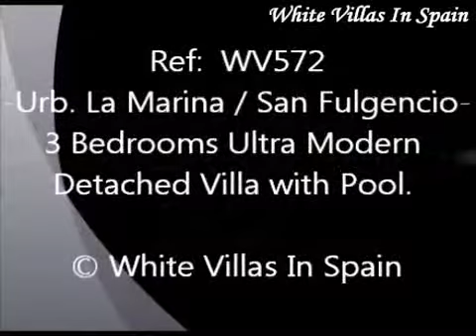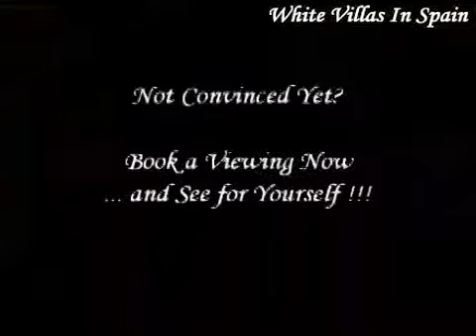Urb. La Marina - 3 Bedrooms Detached Modern Villa with Pool - (© White Villas In Spain)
Ref: WV572 - URB. LA MARINA (San Fulgencio).

-New Ultra Modern Design 3 Bedrooms, 3 Bathrooms Detached Villas located in the Urbanisation of La Marina, Costa Blanca area, with a Built area of 150m² on a 500m² Plot.